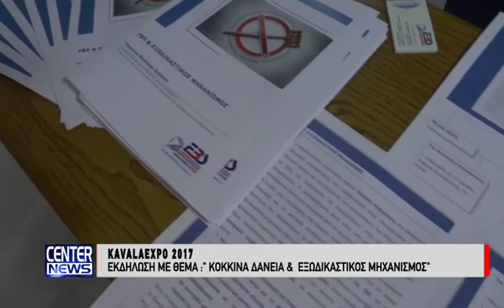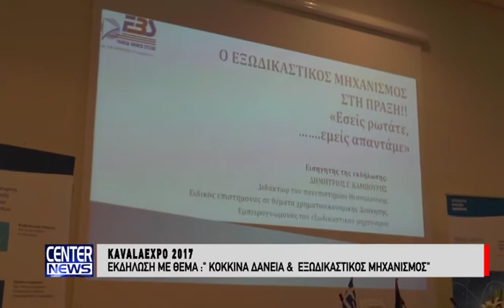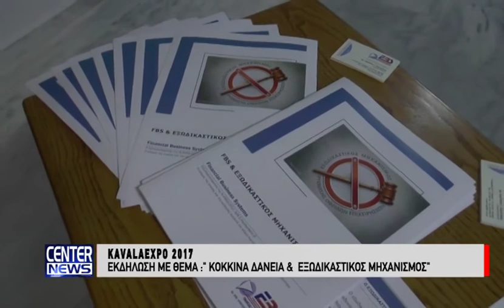Kavalaexpo 2017: Εκδήλωση για τα "κόκκινα δάνεια"